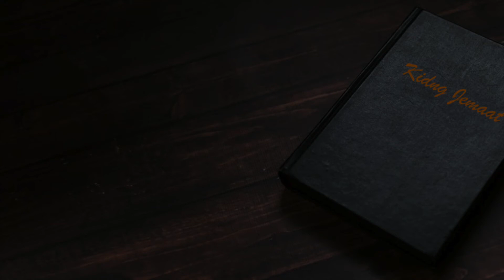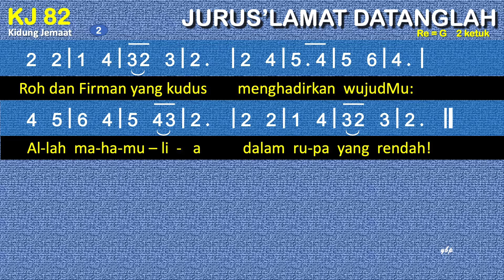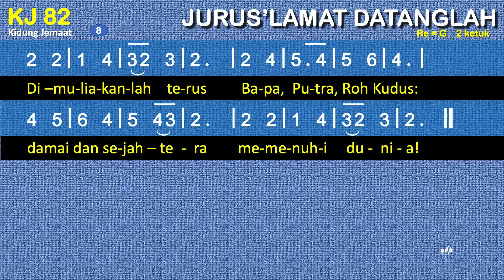KJ 82 Jurus'lamat, Datanglah - Kidung Jemaat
KJ 82 – Jurus’lamat Datanglah
Syair: Veni, redemptor gentium, Aurelius Ambrosius 386, Nun komm, der Heiden Heiland, Martin Luther, 1524,
re = g
2 ketuk

00:00 Bait 1 Jurus'lamat, datanglah, Allah dan Manusia,
00:41 Bait 2 Roh dan Firman yang kudus menghadirkan wujudMu:
01:11 Bait 3 Anak dara bundaMu: Kau manusia penuh,
01:42 Bait 4 Surya Pagi yang permai, Kau bagaikan mempelai
02:15 Bait 5 Dari rumah BapaMu langkah-langkahMu teguh
02:46 Bait 6 Citra Allah yang kekal, dalam daging Kau menang,
03:18 Bait 7 PalunganMu berseri: waktu malam Kauberi
03:50 Bait 8 Dimuliakanlah terus Bapa, Putra, Roh Kudus:

1
Jurus'lamat, datanglah, Allah dan Manusia,
biar dunia terkelu kar'na kelahiranMu.
2
Roh dan Firman yang kudus menghadirkan wujudMu:
Allah mahamulia dalam rupa yang rendah!
3
Anak dara bundaMu: Kau manusia penuh,
Kediaman Roh Kudus; dosa kami Kautebus.
4
Surya Pagi yang permai, Kau bagaikan mempelai
tampil dari kemahMu; jalan raya Kautempuh!
5
Dari rumah BapaMu langkah-langkahMu teguh
masuk alam maut seram, pulang naik ke takhta t'rang.
6
Citra Allah yang kekal, dalam daging Kau menang,
agar kami yang lemah Kaukuatkan s'lamanya.
7
PalunganMu berseri: waktu malam Kauberi
sinar kasih yang terang, pengharapan dan iman.
8
Dimuliakanlah terus Bapa, Putra, Roh Kudus:
damai dan sejahtera memenuhi dunia!